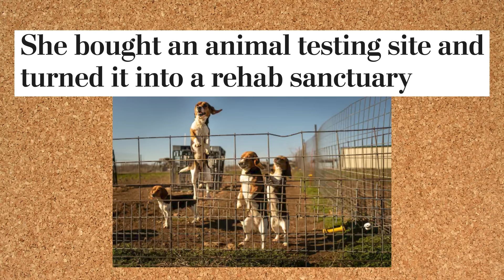Shrimp Tail Acrylic Nails | Camp Counselors Podcast Episode 86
🐻 BONUS CONTENT 🐻

📝 Works Cited 📝
➜ Sydney Page. “She Bought an Animal Testing Site and Turned It into a Rehab Sanctuary.” The Washington Post, 19 Mar. 2024.
➜  Ayesha Ali, et al. “Airlines Required to Refund Passengers for Canceled, Delayed Flights.” ABC News, ABC News Network, 24 Apr. 2024. Accessed 01 May 2024.

0:00 - Hey Happy Campers
21:11 - Morning Announcements
37:25 - Take A Hike
46:19 - Camper Crush of the Week
56:37 - Camp Songs